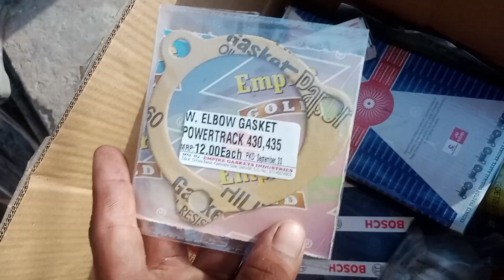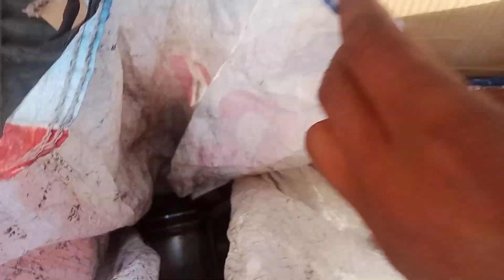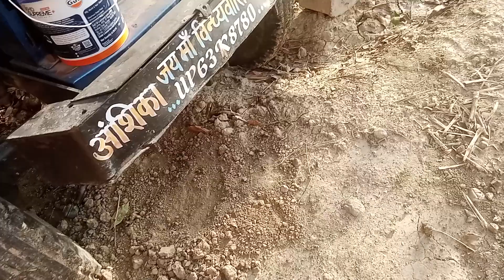powertrac 439 Pani mein dalne ke Karan gadi se sej ho gai hai uske bad line jayeg#pubgmobile